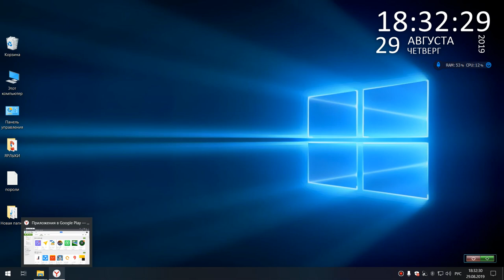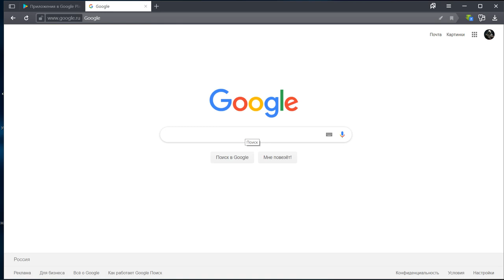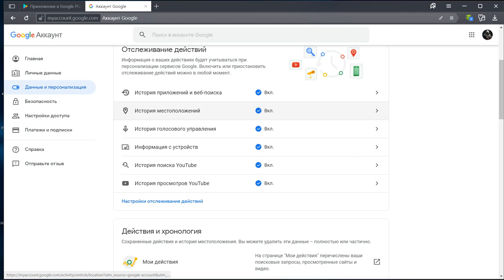как найти телефон блокировать или стереть до метра 100%!!!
в конце видео на карте увидите точки красные или зелёные приближайте до конца в городе в плоть до но звания дома но лучше сами по пробуйте но если не как пишите постараюсь вам помочь это не важно в каком вы живёте городе или стране. Только вам надо знать ваш логин и пароль 10-15 минут страха и Упс !